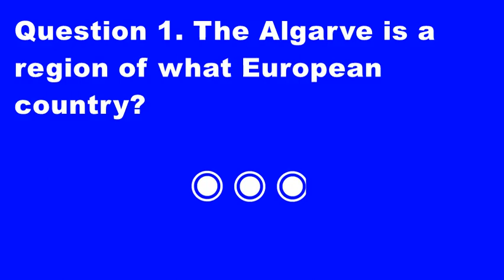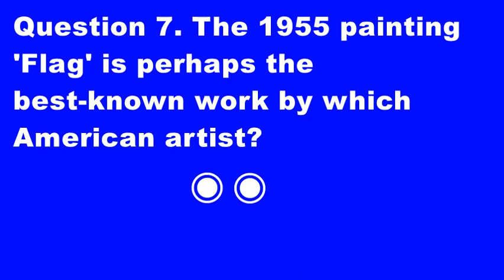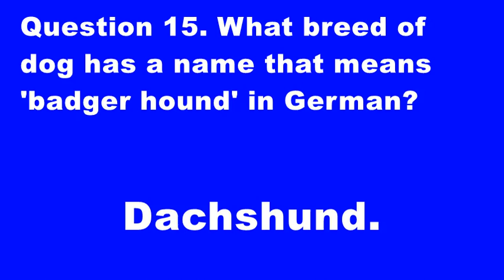General knowledge 14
Feel free to type your score below (don't be shy).